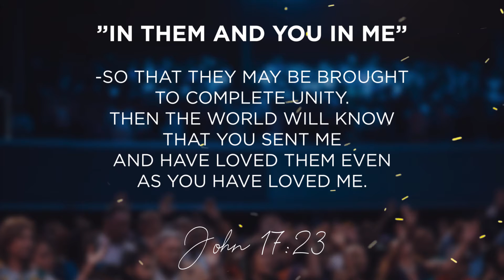32nd Laguna Churches of Christ | Provincial Convention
32nd Laguna Churches of Christ | Provincial Convention